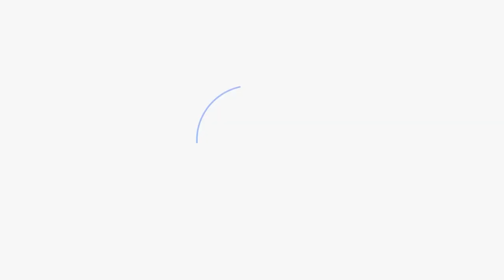Избыточный вес у детей с сахарным диабетом 1 типа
00:00:00 Вступление. Эксперт – Лаптев Дмитрий Никитич, детский эндокринолог, д.м.н., врач высшей квалификационной категории ФГБУ «НМИЦ эндокринологии» Минздрава России
00:00:05 Причины набора веса. Приводит ли сам диабет к прибавкам в весе?
00:02:02 Лишний вес и контроль СД
00:02:59 Гипогликемии и прием дополнительных углеводов